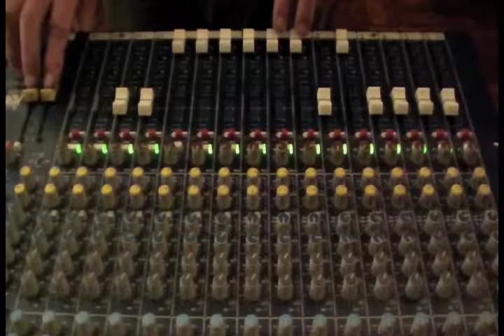Sandeeno vs Victor Rice: Clean Heart DUB (#8)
"Clean Heart" voiced by Sandeeno
on "Light and Power" Riddim
by Rockers Control:

Bruno Buarque - Drums
Décio7 - Percussion
MAU - Bass
Cris Scabello - Guitar
Marietta "Massarock" Vital - Organ

Mixed by Victor Rice at Studio Copan 2014